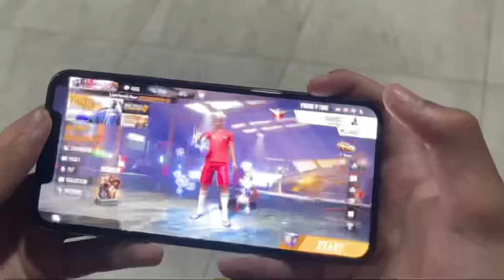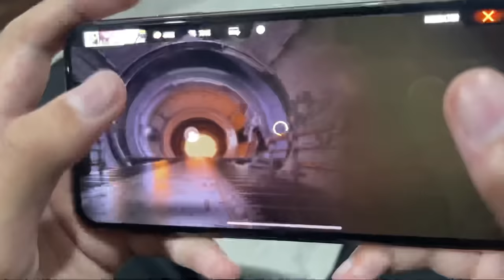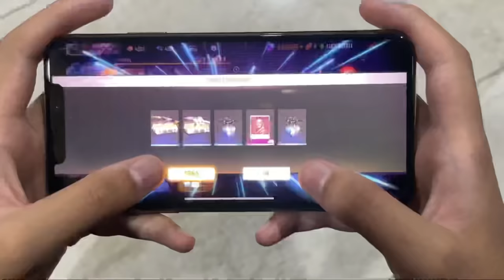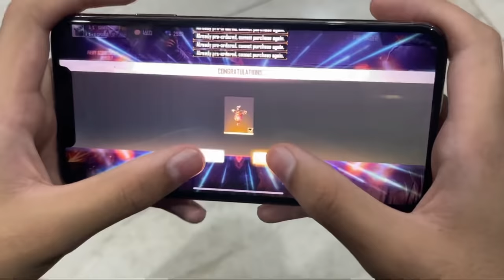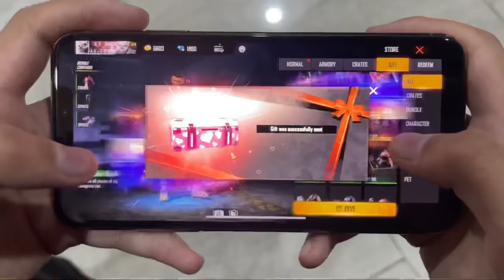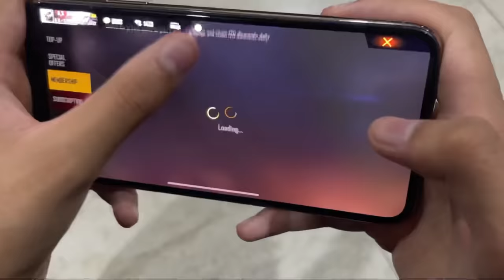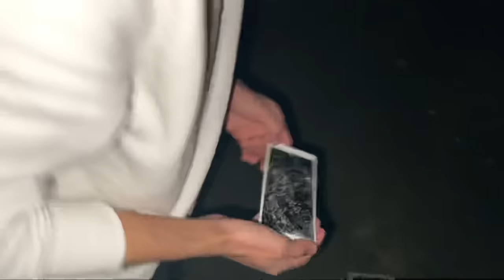Breaking My Brother’s Phone And Gifting Him I Phone 12 ? Angry Reaction 😡 - Garena Free Fire